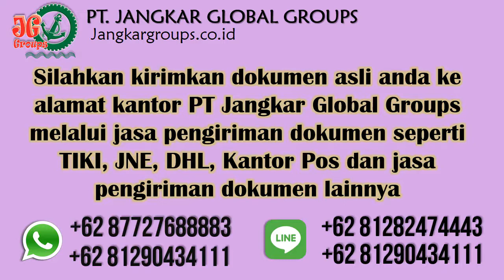Agen Pengurusan Visa Pelaut di Kedubes Arab Saudi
dan Bingung mencari jasa urus visa pelaut, jasa urus visa kerja, jasa urus visa belajar, jasa urus visa bisnis, jasa urus visa turis, jasa urus spouse visa, jasa urus visa social budaya. Klik saja